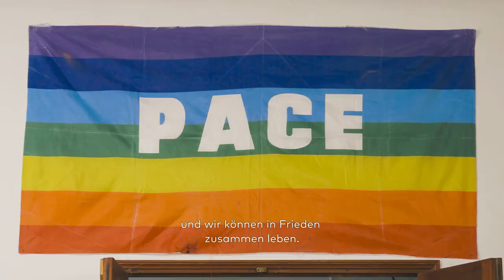Bikini Berlin meets Mademoiselle Maurice ( 2017)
Spring is making itself felt here at Bikini Berlin: with the art installation “When the sky meets the earth” by French street-art artist Mademoiselle Maurice, which you can admire from 23rd March until 30th April 2017.

Over 5700 brightly coloured origamis, several kilometres of string, 140 steel ropes with a total length of 1.4 km and a sea of bright colours to herald the start of the new season. And you can even fold your own origami birds to make a personal contribution to the artwork.
Adieu, tristesse!

BIKINI BERLIN
The Concept Shopping Mall & Foodmarket Kantini
Budapester Straße 38-50
10787 Berlin
S- und U-Bhf. Zoologischer Garten

Öffnungszeiten:
Shops & Boxes | Mo - Sa 10:00 - 20:00
Kantini Foodmarket  Mo - Sa 09:00 - 21:00
Zugang Shopping Mall | Mo - Sa 09:00 - 21:00